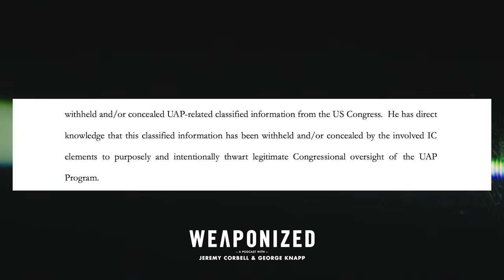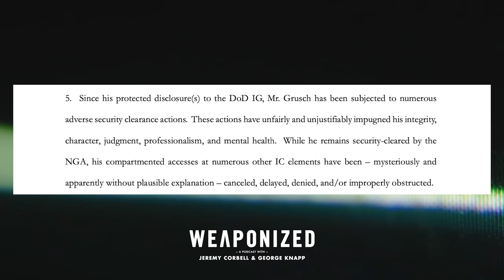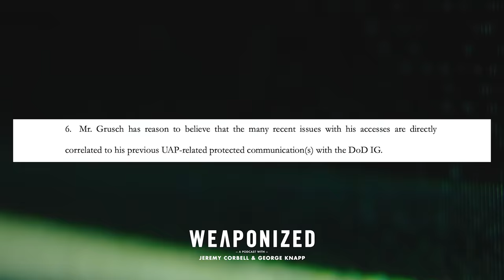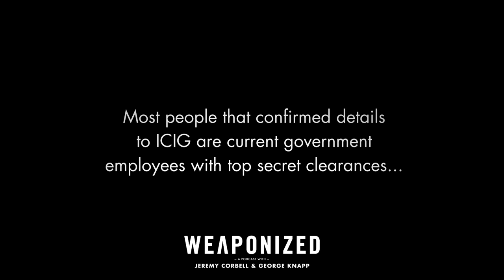Confessions Of A UFO Insider - The David Grusch Revelations : WEAPONIZED : EPISODE #21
Recently-retired intelligence officer David Grusch did not want to become a UFO whistleblower. Grusch spent much of his life protecting the most sensitive secrets in the world, many of them housed inside Special Access Programs that were unknown, even to congressional overseers. When Grusch uncovered evidence of illegal activity within the intelligence community, related to UFO operations and programs, he reported his suspicions to the appropriate authorities and hoped that higher-ups would address the allegations. Instead, he became a target himself. Shadowy operatives inside the intelligence community and in league with powerful defense contractors, tried to silence, punish, and discredit him. Grusch not only learned startling truths about UFO research by government employees, but also uncovered evidence of a massive and ongoing disinformation effort created to mislead congress, the media, and the public.

Days ago, Grusch stepped out of the shadows and spoke publicly for the first time. UFOs are real, he says, and they are here.

More than a year ago, Grusch sought the advice of journalists George Knapp and Jeremy Corbell. In this episode of WEAPONIZED, Jeremy and George tell the inside story of their friendship with Grusch, why he risked everything by coming forward, and about other government insiders and whistleblowers who are prepared to follow in Grusch's footsteps.

to view the documents described in this episode.

*Live switch engineering by Zachary Ward
*Film editing and Creative Production by Michael Lazovsky